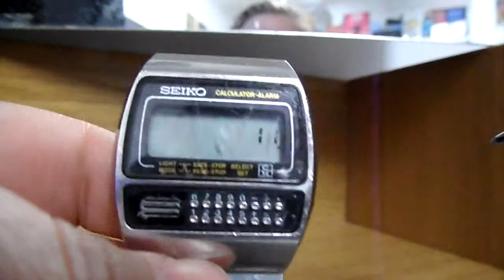Seiko Calculator Watch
Welcome to THERETROWATCHSHOP.co.uk, we offer a wide selection of new & pre-owned watches, both modern & vintage/retro, we also sell a wide range of glassware & vases...
Live local? why not nip in for your watch batteries & straps.